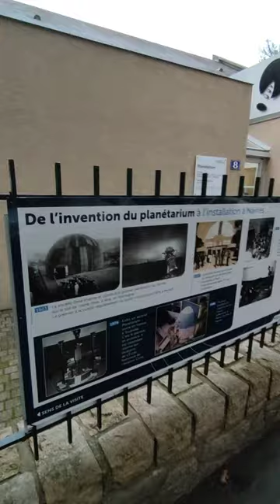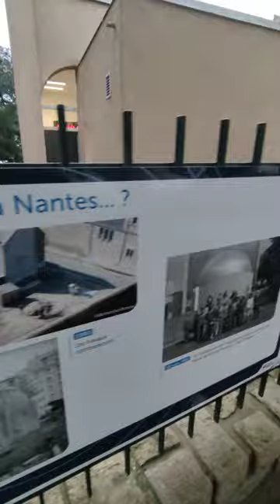Planétarium de Nantes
Nantes Planetarium